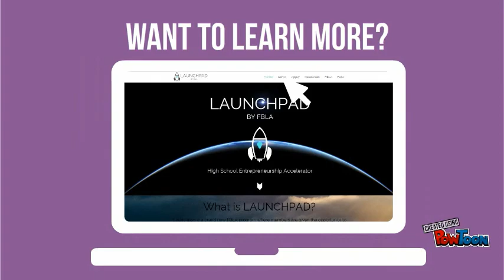Launchpad by FBLA Intro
Learn about FBLA's newest opportunity for members.